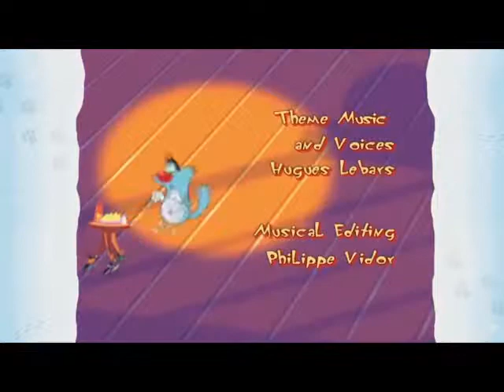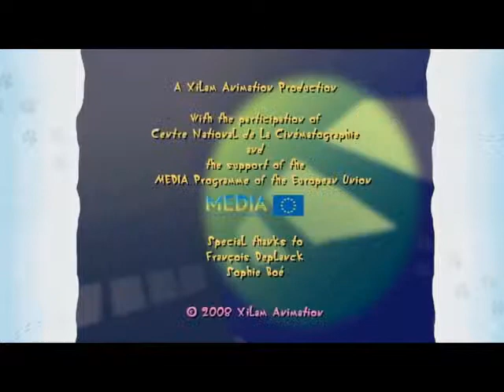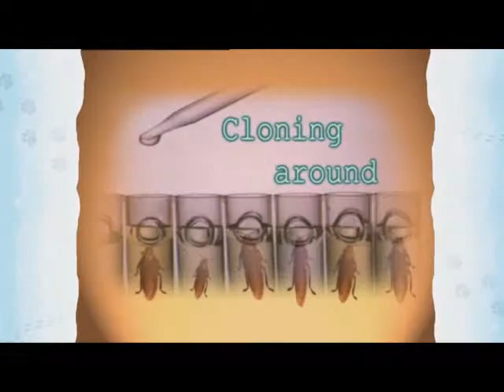Oggy and the Cockroaches - Live Christmas Compilation CRAZY ACCELERATION